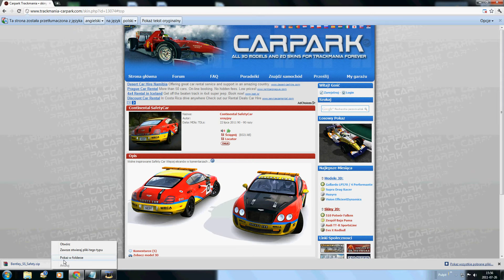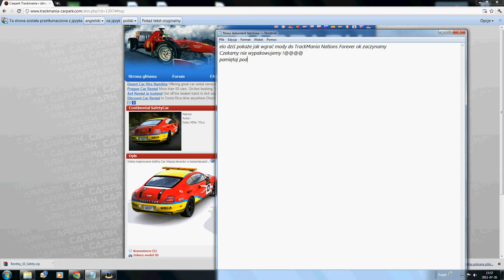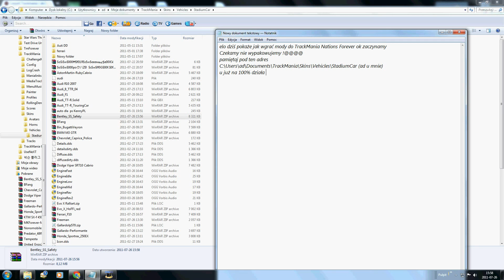Jak dodać mody do TrackMania Nations Forever (TMNF)Remix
jak dodać mody do TMNF